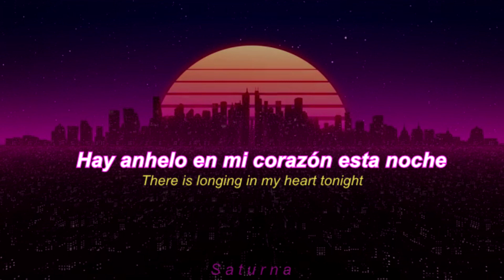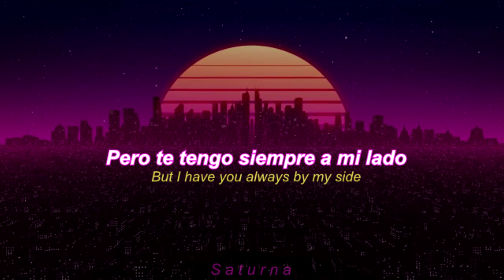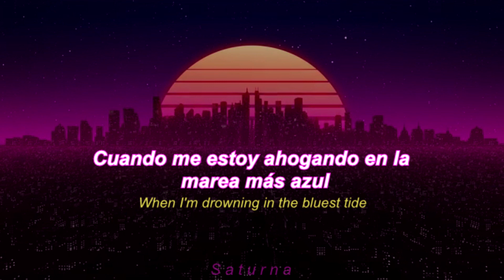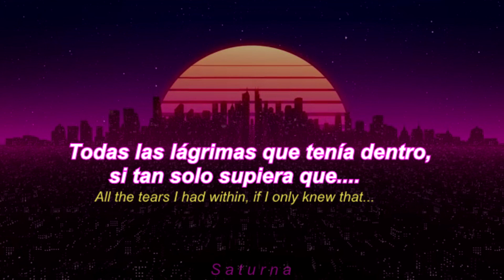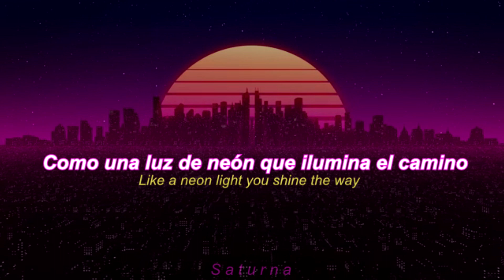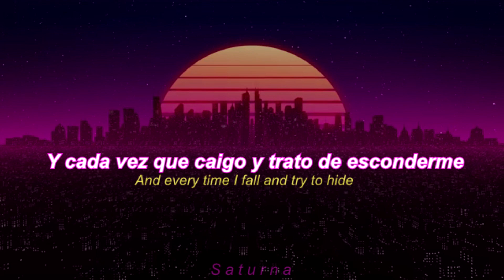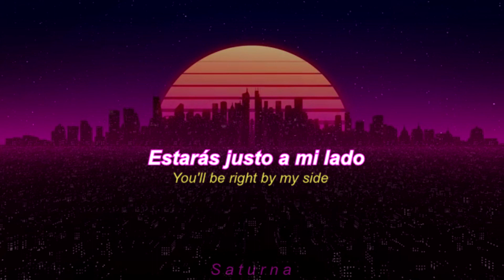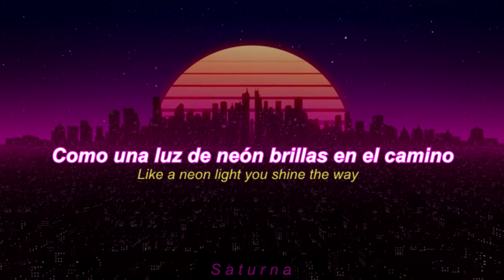NINA - Synthian feat. Lau (Sub español)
Nina a sus seguidores les llama Synthians, desde mi punto de vista significa amantes del Synth, en este caso personas que aman el género Synthwave.
También podría referirse claramente a su amor.